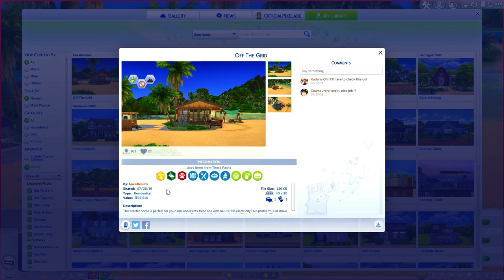VOLCANIC EXPLOSION! 🌋 // The Sims 4: Island Living + Not So Berry #1